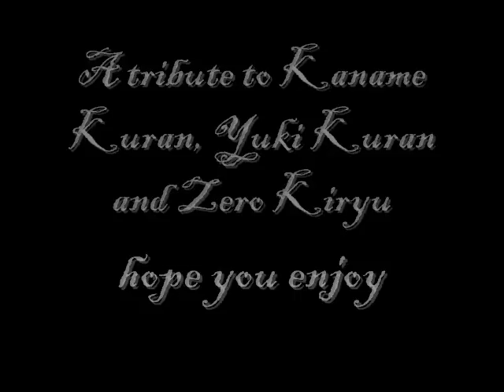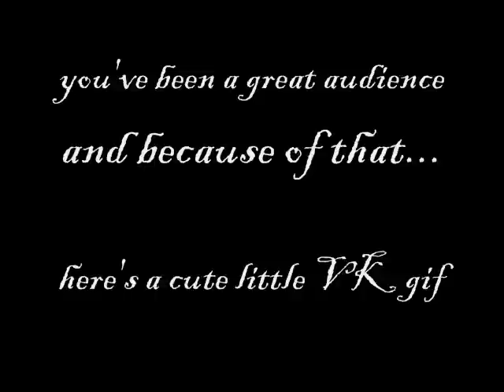VAMPIRE KNIGHT SEASON 3 TRAILER!!!!*REAL TRAILER STRAIGHT FROM JAPAN*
REAL ACTUAL TRAILER SRAIGHT FROM JAPAN! MATSURI HINO HAS FINALLY RETURNED HER EPIC VAMPIRIC ANIME LOVE SERIES BACK TO THE WORLD!